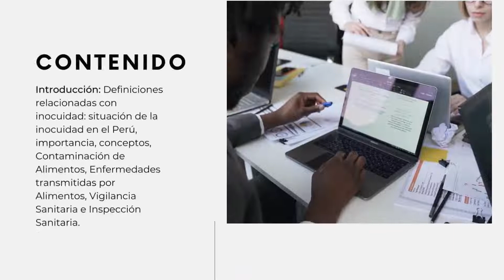Curso implementación y auditoria de las BPM, Higiene y Saneamiento, POE, POES y Plan HACCP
Curso implementación y auditoria de las BPM, Higiene y Saneamiento, POE, POES y Plan HACCP - Modalidad – ZOOM – Certificación UNALM
Fechas: del 27/08 al 04/09
Informes e Inscripciones: